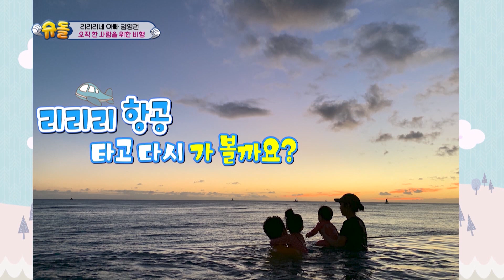Lia is a flight attendant! (The Return of Superman) | KBS WORLD TV 210214